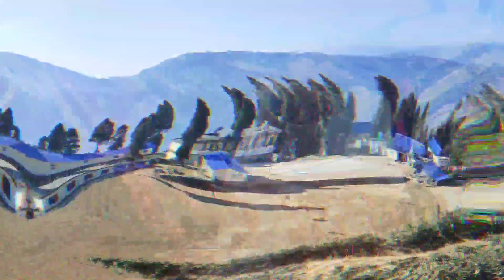Kanyam Ilam|Kanyam Nepal|Kanyam Nepal Tourist Places|Kanyam Vlog|Siliguri to Kanyam|Vansar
Credit: Background musics credit goes
 to singer artists